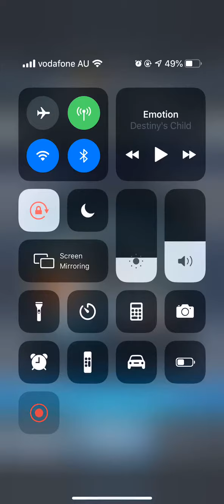RD Win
Ring Domination